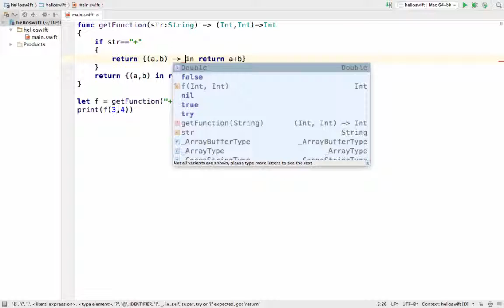Closure Expression Inferring Types in Swift